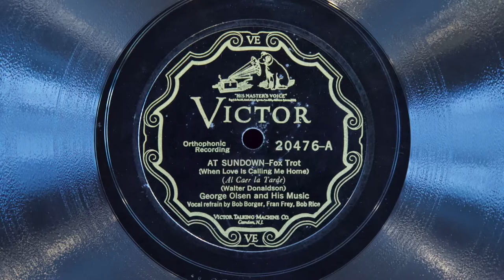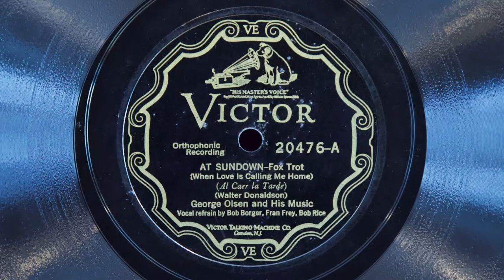At Sundown • George Olsen and His Music (EMG Mark Xb Oversize Gramophone)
George Olsen and His Music (with vocal refrain by Bob Borger, Fran Frey and Bob Rice) play "At Sundown (When Love Is Calling Me Home)" on Victor scroll record 20476-A, played on an EMG Mark Xb Oversize gramophone with a Meltrope III soundbox and a Burmese Colour Needle. Recorded February 4, 1927 in New York City.